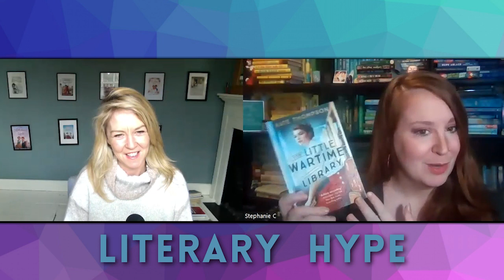Kate Thompson: "The Wartime Book Club" and banned books in modern times [Author Chats]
Y'all know I love a good World War II novel, so here's your next historical fiction read. Kate Thompson is taking us to German-occupied islands to share about the real people who held on to their intellectual freedom despite books being banned. Get ready to get off in the historical weeds with us!

Take this conversation with you! LiteraryHype is now a podcast on all major platforms!

BUY THE BOOKS (Amazon):
The Little Wartime Library
The Wartime Book Club